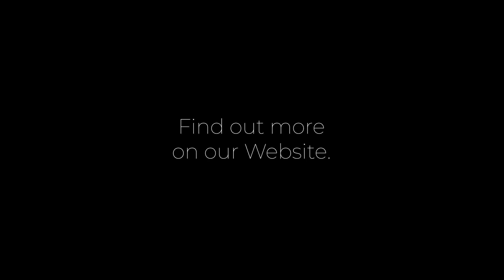What are the challenges of giga casting?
Watch our video to learn more about the challenges of giga casting for automotive applications.